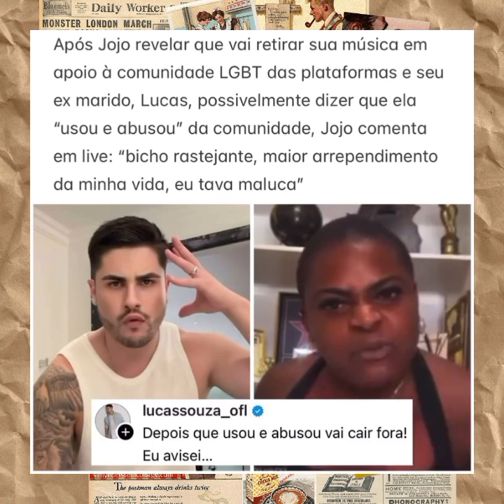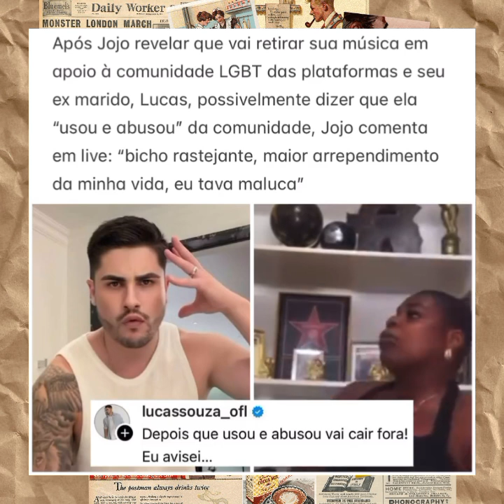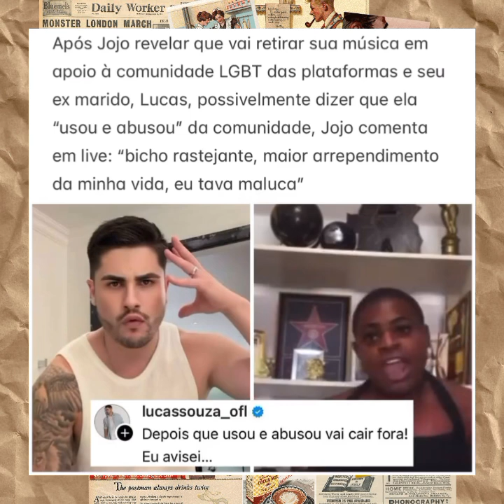Jojo Toddynho dispara Bicho rastejante maior arrependimento da minha vida new news notícias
Jojo Todynho detonou Lucas Souza e Erika Hilton depois de tirar foto com a Michele Bolsonaro e dizer que vai tirar a música arrasou viado do ar por que querem respeito mas não querem respeitar#new

Jojo, Maronttinni, Que, Tiro, Foi, Esse, Universal, Music, Funk, que tiro foi esse viado, que tirou foi esse que tá um arraso, samba na cara da inimiga, desfila com as amigas, quer causar gente causa, quer samba gente pisa, Jojo Todynho, Quer todynho